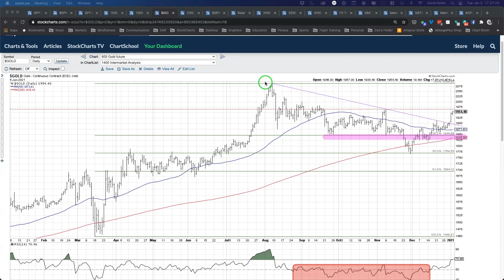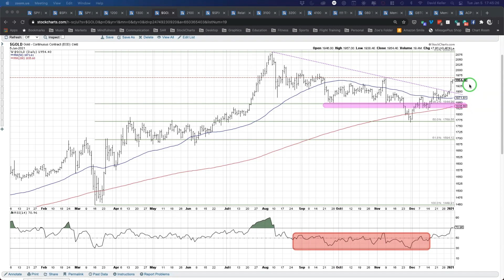Gold and Precious Metals Breakout!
Investors love to simplify and consider assets like gold as a "safe haven" when equities struggle. The best approach is to instead focus on the trends. In today's One Chart, we'll look at the recent breakout in gold and discuss why precious metals may provide good opportunity in the first quarter of 2021.
Take my FREE course "The Five Modes of Mindful Investors"